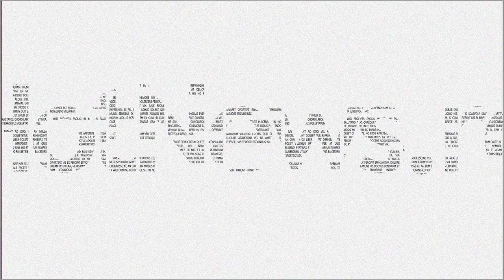Ar trebui să fie armata obligatorie în România? Ce spun președinții de tineret din partide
Serie de mini-interviuri cu liderii partidelor de tineret PSD, AUR, USR, Forța Dreptei, PMP și UDMR

Ar trebui să fie armata română obligatorie? Răzvan Biro, liderul organizației de tineret AUR, crede că un tinerii ar trebui să facă armata: „să creștem într-un climat în care să ne asumăm să fim și bărbați”. De cealaltă parte, liderul de la tineretul PMP, Marius Lucian Lupu, consideră că „armata ar trebui să fie exclusiv alcătuită din profesioniști”.

HotNews.ro a realizat o serie de mini-interviuri video cu liderii partidelor de tineret PSD, AUR, USR, Forța Dreptei, PMP și UDMR, despre acțiunile politice ale organizațiilor cu impact asupra tinerilor din România. Jurnalista HotNews.ro Alexandra Nistor a abordat teme de interes pentru publicul tânăr, precum armata obligatorie, traficul de droguri, condiții în căminele studențești, LGBTQ, măsuri politice adoptate în ultimul an și sfaturi în vederea celor patru runde de alegeri de anul acesta.